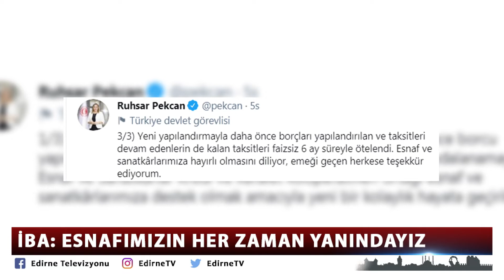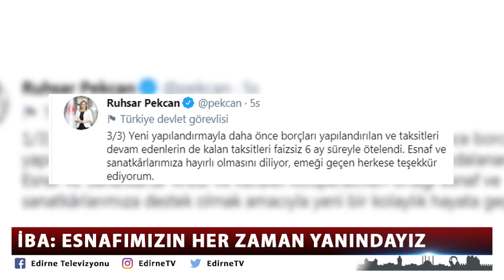İBA: ESNAFIMIZIN HER ZAMAN YANINDAYIZ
AK Parti Edirne İl Başkanı Belgin İba, Ticaret Bakanı Ruhsar Pekcan tarafından açıklanan yeni destek paketinin esnaflar tarafından memnuniyetle karşılandığını belirtti. İba, “Esnafımızın yanında olmaya ve salgının etkilerine karşı korumaya devam edeceğiz.”  dedi.